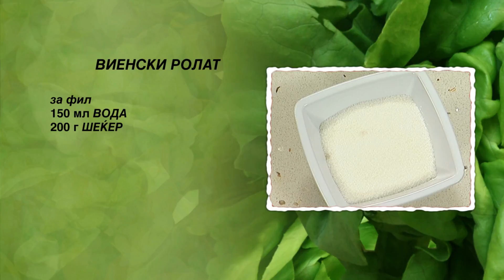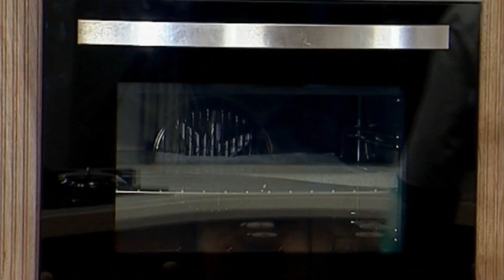Vienski rolat | Hrana i Vino MKD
ВИЕНСКИ РОЛАТ

ЗА ПАНДИШПАН
- 9 јајца
- 180 г шеќер
- 5 лажици брашно
- 100 г чоколада за готвење
- 70 г путер
- 1 лажица какао
- 1 ванилин шеќер
ЗА ФИЛ
- 200 г шеќер
- 200 г мелени ореви
- 150 мл вода
- 2 лажици рум
- 1 ванилин шеќер

Почнуваме со подготовка на пандишпанот. Чоколадата за готвење искршена на парчиња ја топиме на пареа и го тргаме садот од оган. Јајцата ги кршиме и ги делиме белките од жолчките. Во сад за матење со миксер ги матиме путерот и половина од шеќерот. Ги додаваме жолчките и  ванилиниот шеќер, и матиме додека шеќерот не се растопи. Потоа со миксерот ги матиме белките. Во садот го додаваме преостанатиот шеќер и матиме додека белките не ја добијат потребната цврстина. Ги додаваме во садот со жолчките. Потоа ги додаваме изладената растопена чоколада, какаото и брашното. Мешаме со жица додека смесата не се соедини. Ја нанесуваме во тава од рерна обложена со хартија. Тавата ја ставаме во рерна. Печеме 15-тина минути на 180 степени и ја вадиме од рерна.
Почнуваме со подготовка на филот. Во тенџере на оган ги ставаме  водата, шеќерот, ванилиниот шеќер и румот. Откако шеќерот ќе се растопи го тргаме тенџерето од оган. Во врелиот шербет ги додаваме мелените ореви. Го промешуваме филот со лажица и оставаме да се излади.
Изладениот пандишпан го вадиме од тавата и му ја одлепуваме хартијата. Го премачкуваме пандишпанот со фил и со помош на хартијата го виткаме во ролат. Ролатот го премачкуваме со преостанатиот фил и го сечеме на парчиња.
На чинија за сервирање скалесто редиме пет парчиња од Виенскиот ролат. На крупната страна од рендето врз парчињата ролат рендаме чоколада. Декорираме со кругови банана и парчиња кандирано овошје.

Добар апетит